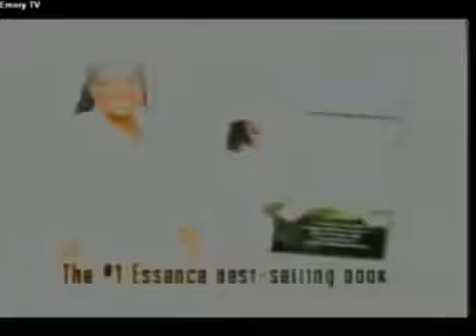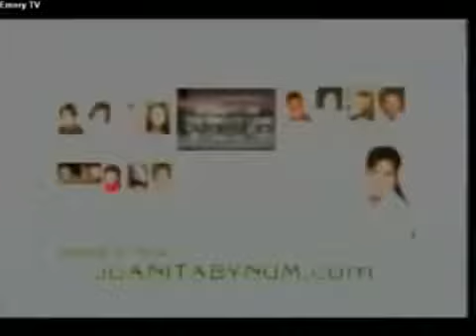Juanita Bynum - It's Time To Go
Juanita Bynum New Videos -